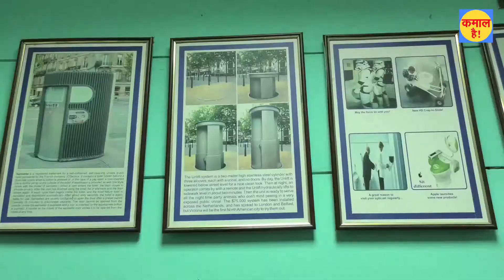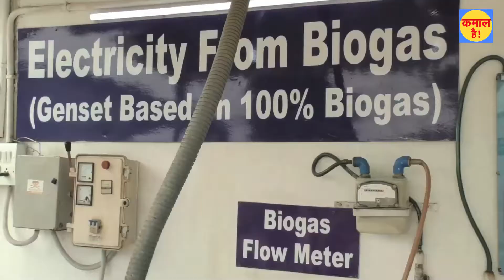Toilet Museum । टॉयलेट म्यूज़ियम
Toilet Museum! A unique museum wrapping up the history and usage of toilets for past 5000 years & showing practical utilities of toilets, in ways other than the most obvious! Watch how a toilet seats looked like 100 or 500 or 5000 years ago! Also learn how toilets can help in cooking, lighting & keeping your house warm in winters, in addition to other utilities... Please watch this exceptional Toilet Museum ...